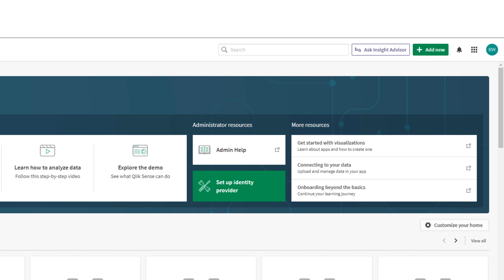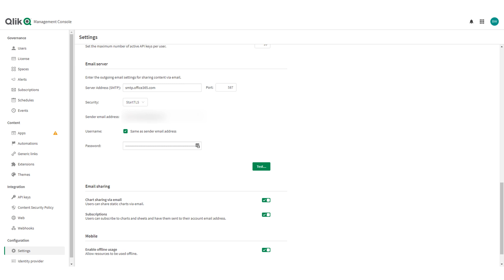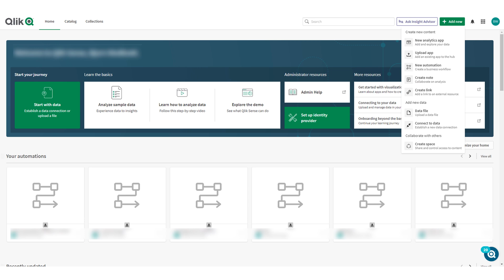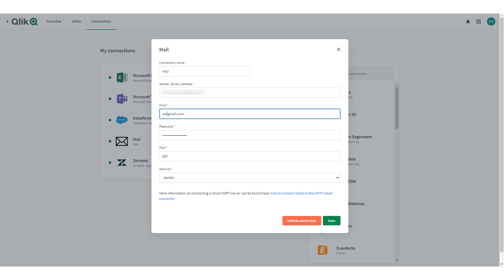Mail Block - Qlik Application Automation Connector Overview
This video shows you how to set up the mail connector to be used in application automation in Qlik Sense SaaS.